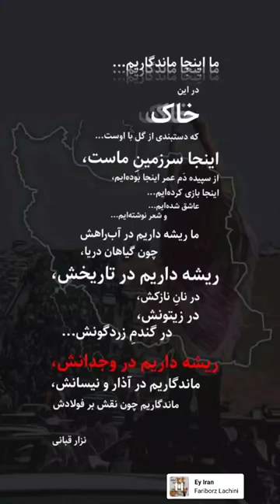استوری حسین رونقی